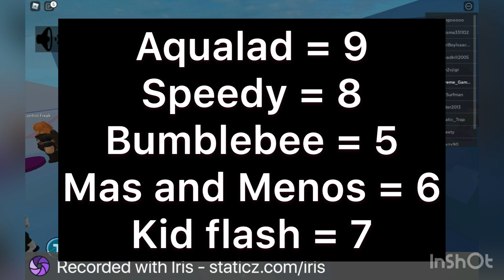Teen Titans Battleground-Wave 3 Update Review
In this video I buy all the new characters and review them.

Just sub plz lol
:P